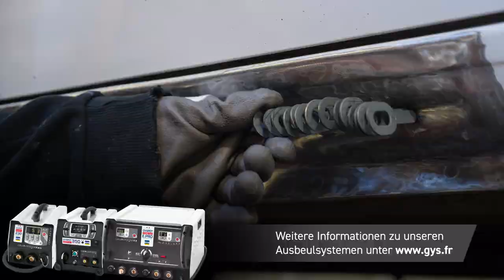Draw Aligner Pro – Der Schnellausbeul-Richtausleger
GYS präsentiert den DRAW ALIGNER PRO – den optimierten Schnellausbeul-Richtausleger im Bereich Karosserie.
Leicht, praktisch, mobil – mit dem neuen, um +/- 45° neigbarem Arm ermöglicht er den Zugang an schwer zugänglichen Stellen, wie z.B. Radkästen.